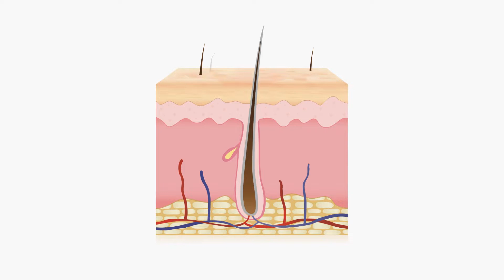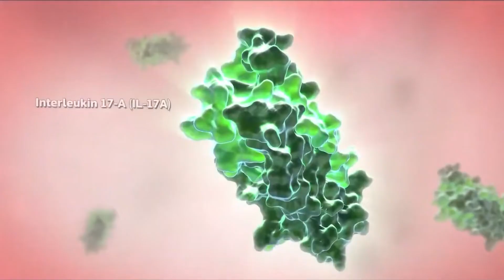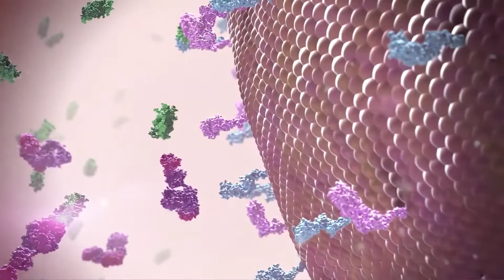من ع الرف | حقن الكوزينتكس ودورها في علاج الصدفيه Cosentyx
هنتكلم  عن حقن بتستخدم كتير في علاج الصدفيه والاكزيما ، ياتري بتشتغل ازاي وهل هي فعاله ؟

0:00 مقدمة عن حقن الكوزنتكس
0:29 ما هي الصدفية؟
2:30 ما هي حقن الكوزنتكس؟
3:38 الآثار الجانبية للكوزنتكس
3:49 الجرعة
4:29 كيفية استخدامها
5:00 احتياطات عند استخدامها
5:20 السعر و الخلاصة